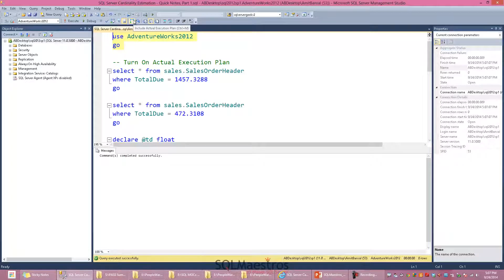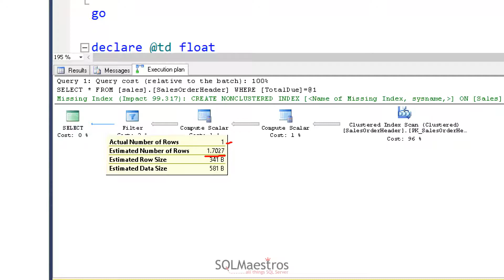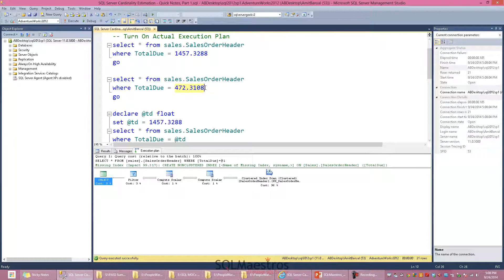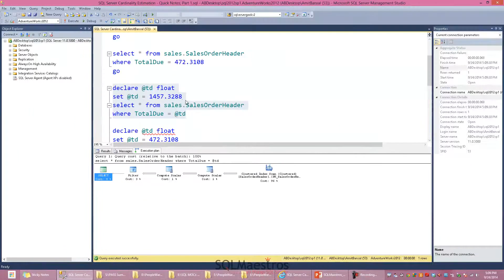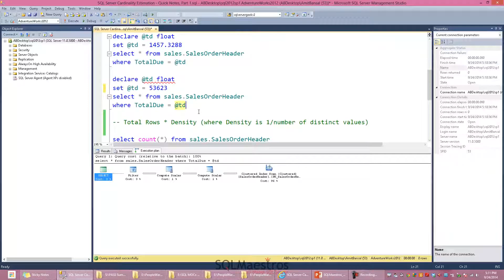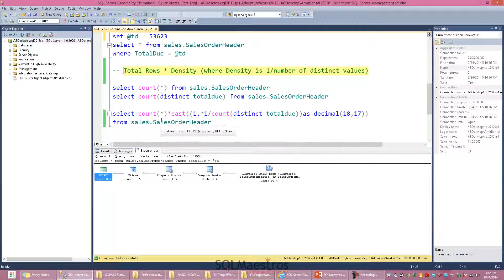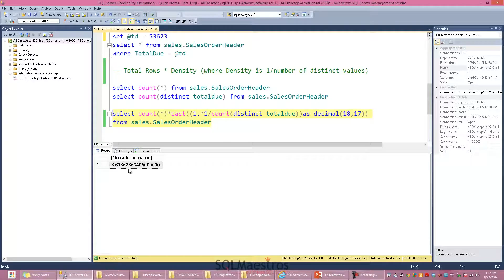SQL Server Cardinality Estimation – Quick Notes – Part 1 (by Amit Bansal)